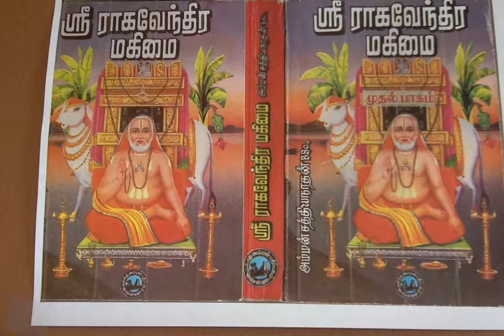Sri Raghavendra Mahimai 1 பாலைவனத்திலே கேணி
பாலைவனத்திலே கேணி